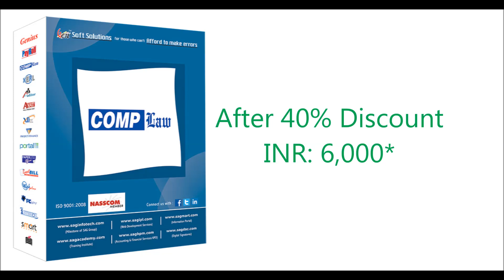Get 40% Off on All Taxation Software on This Women's Day 2020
On the occasion of International Women’s Day 2020, which will be observed on 8th of March, SAG Infotech is offering a flat 40 percent discount on its entire range of accounting software applications. The offer is exclusive for female buyers. It can be availed from the official website between 3rd to 6th March, 2020.

The company will be offering discounts on the following 6 Software:

2.
3.
4.
5.